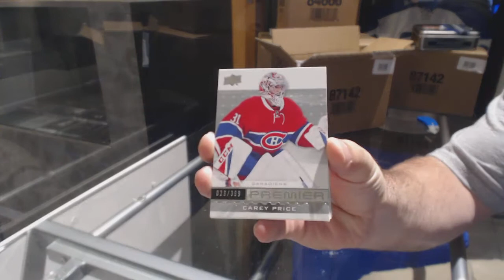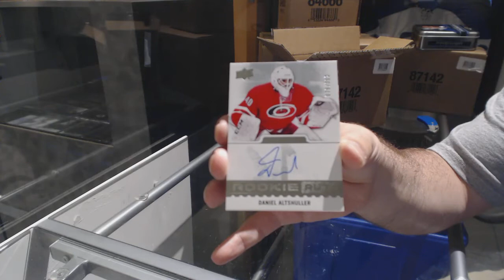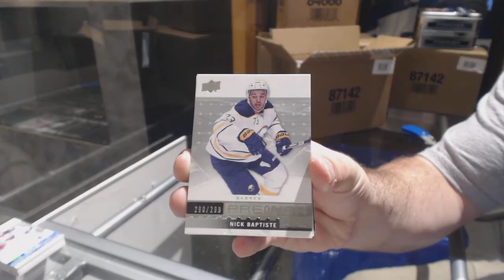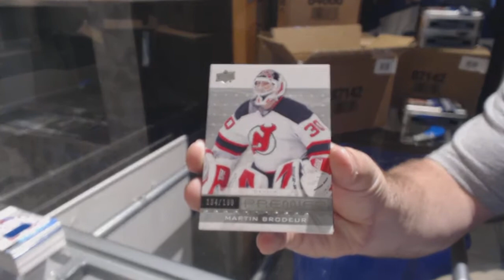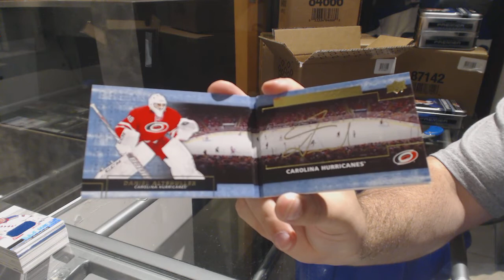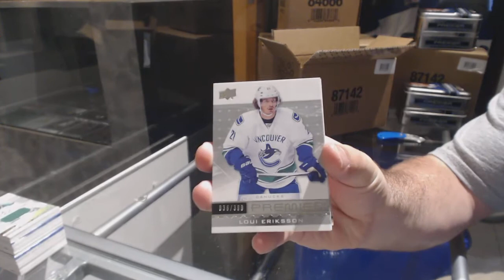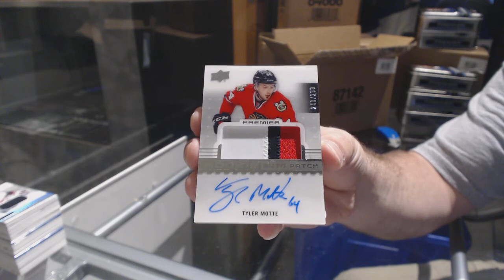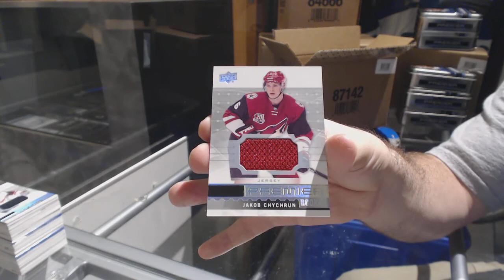16-17 UD Premier Hockey 5 Box Case Break - C&C 7817 & Multi Random